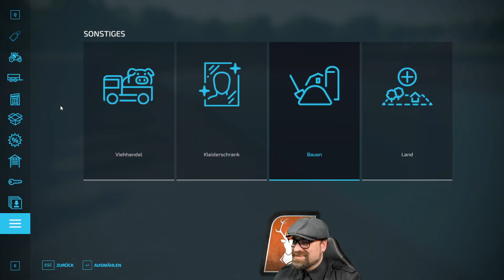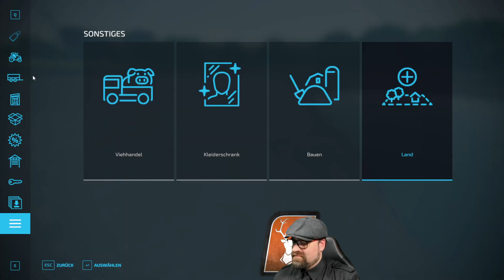LS22 Top Mod / Brücken MOD-Pack von Tom, inkl. Wasserplane / LS22 Modvorstellung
Dieses LS22 Mod Pack gehört in jedes Projekt denn es wird immer wieder Straßen oder Flüsse geben, die überquert werden möchten. Auch kann man damit natürlich Unterführungen bauen.
Schau im Video, worauf geachtet werden sollte ...

🙋‍♂️Partner:
▶️gamed!de:

🛒 Amazon Wunschliste: